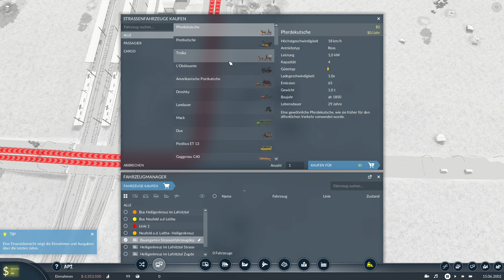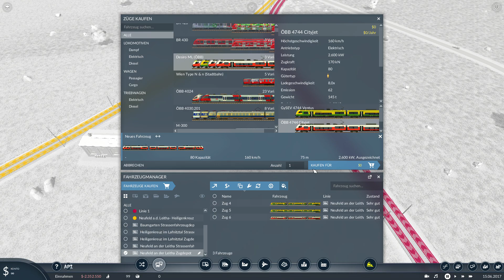Baumgarten bekommt die ersten Züge. (Transport Fever 2) Folge #2, Staffel 1